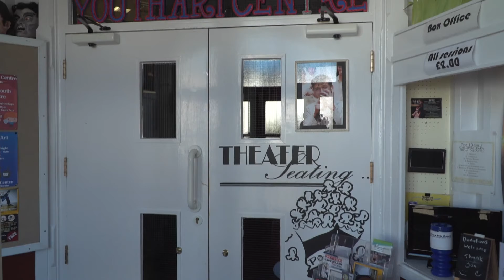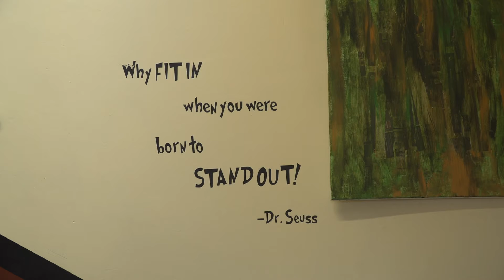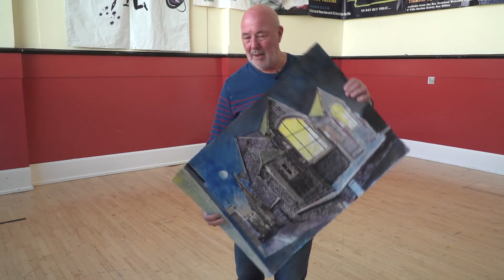The Douglas School of Art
Ian Coulson talks to Paul Moulton about the history of the school and the set of stamps honouring the work of past lecturers.